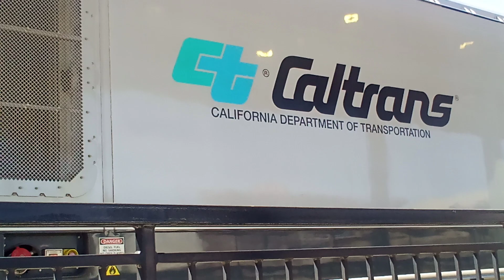Railfanning Sacramento Amtrak Station 4/23/23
I could've posted this awhile ago but I'm inconsistent and lazy 😴